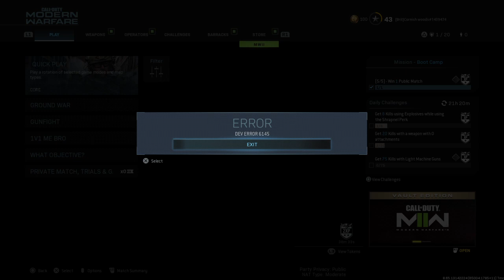Call of Duty®: Modern Warfare®_Multiplayer Gameplay PS4